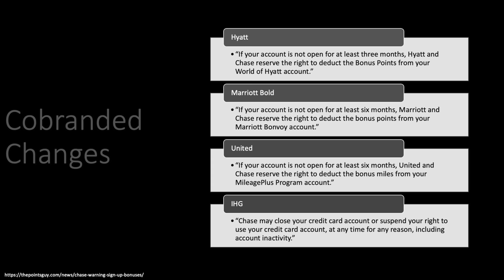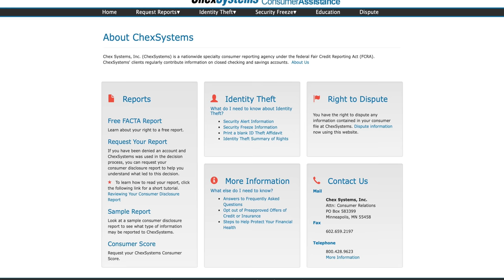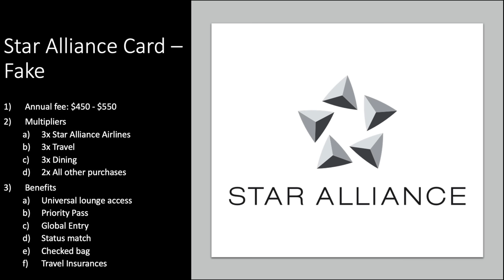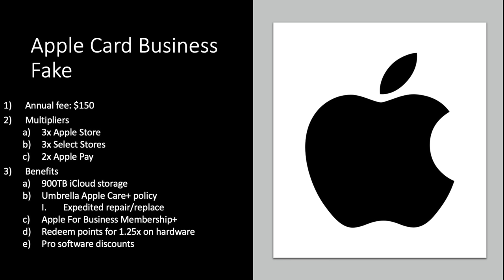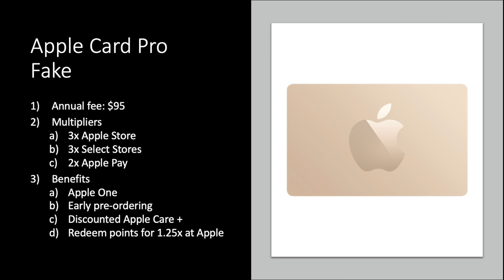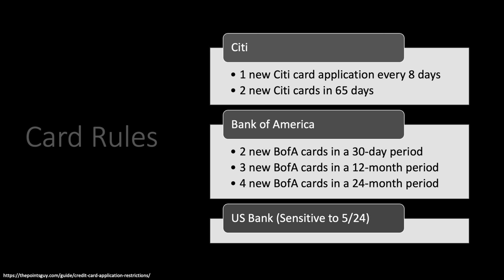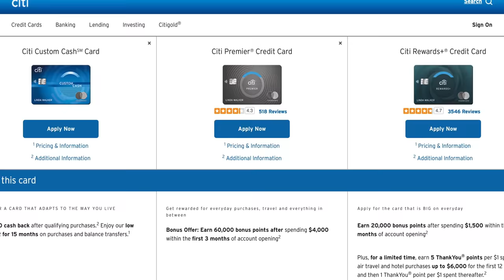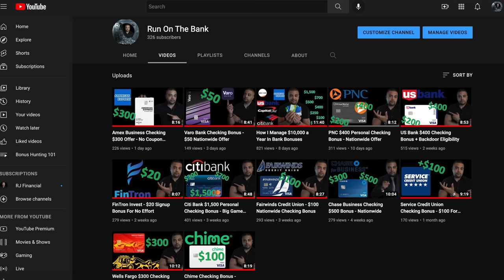Apple Card Pro + New Chase Card Rules & The Best Airline Card Ever? Q&A!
Chapters
0:00 Hey
0:41 Q1
2:58 Q2
5:13 Q3
6:58 Q4
9:04 Q5
10:18 Q6
11:35 Q7
13:17 Q8
14:12 Bye